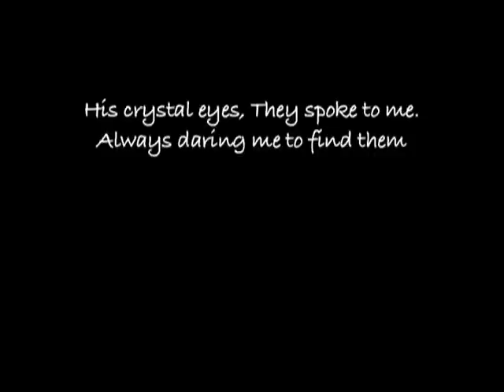Zion - Crystal by Vale V Wong; Ft Lauren Oldham (Original)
Crystal is a song I wrote and performed with Lauren and friends at the Victorian College of the Arts in Melbourne in 2005.

Lyrics are written by Pang Ee Pin.

Lauren is the finest operatic soprano I have ever worked with, and by the time you finish watching this clip, you will have no questions as to why. Her melodic scream at the climax is, a cry that will touch you forever. It did me.

Watching this, I remember what's it like to dream, and more importantly, I remember what it's like to dream with friends. Zion, was a suite, scores and worlds of music where we could find happiness.

Vale V Wong
19/2/14

Composer/Conductor - Vale V Wong
Pop Opera Soprano - Lauren Oldham
Oboe - Michael Powell
Flute - Michiko Kashiki
Violins - Jackie Xiao, Zachary Johnston, Jono Wong
Viola - Billy Murray
Cello - Lachlan Dent, Aaron Yeoh
Double Bass - Dari Vij
Percussion - Tom Royce-Hampton
Piano - Madoka Miyamoto

Video was shot by Ali Nugraha and Ivan Tinoco.

*Zion is a suite by Vale V Wong about works that dream of a better world, where we are not alone.
**I had to convert this incredibly complicated file from an old DVD, so sound and video quality is less than ideal. Will have to get it done professionally eventually.